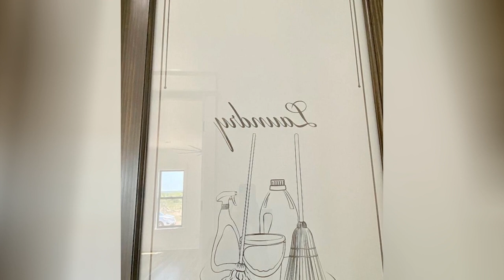75 White Laminate Floor Laundry Room Design Ideas You'll Love ☆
0:00:00 - Intro
0:00:12 - White Laminate Floor Laundry Room Design Ideas You'll Love: Inspirations 1 to 25
0:03:03 - White Laminate Floor Laundry Room Design Ideas You'll Love: Inspirations 26 to 50
0:06:07 - White Laminate Floor Laundry Room Design Ideas You'll Love: Inspirations 51 to 75